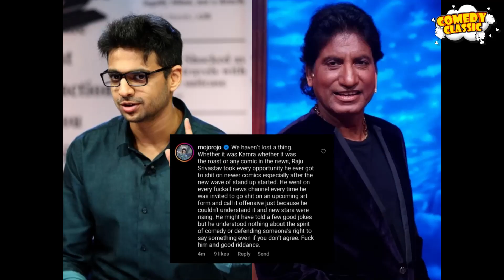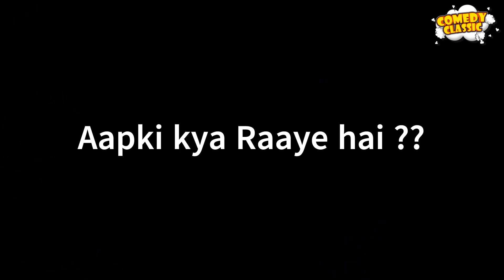Rohan Joshi के Tweet पर क्या रहा Indian Comedians का reaction | Rohan Joshi Tweet on Raju Srivastav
Hello guys, you're welcome to our today's video of our COMEDY CLASSIC channel.rohan joshi के tweet पर क्या रहा indian comedians का reaction ,rohan joshi tweet on raju srivastav I will let you know an interesting fact about . These untold facts will blow your mind.

नमस्कार दोस्तों, हमारे COMEDY CLASSIC चैनल के हमारे आज के वीडियो में आपका स्वागत है। मैं आपको rohan joshi के tweet पर क्या रहा indian comedians का reaction ,rohan joshi tweet on raju srivastav । ये अनकहे तथ्य आपके होश उड़ा देंगे।

time stamp
0:00-Rohan Joshi tweet
1:08-Tanmay Bhatt
1:16 -Other comedians
1:37-Support Raju srivastav

About COMEDY CLASSIC : This channel is totally dedicated to the latest Bollywood comedy, comedy shows,controversies, and updates straight from the Industry. Whether you are a budding artist analyzing industry trends or just somebody who wants to be amongst the first ones to know all about it – this channel can help.